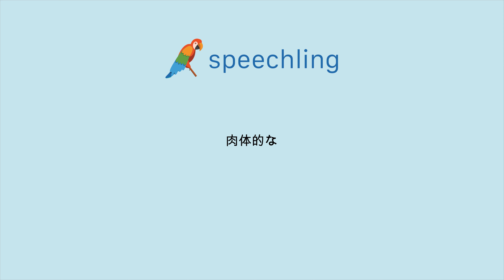일본어로 "물리적인" 말하는 법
남자 목소리 :
肉体的な

여성 목소리 :
肉体的な

남성 음성 번역 :
물리적인

여성 음성 번역 :
물리적인